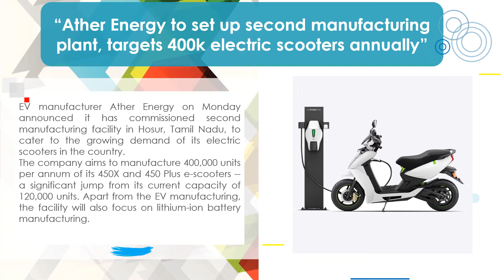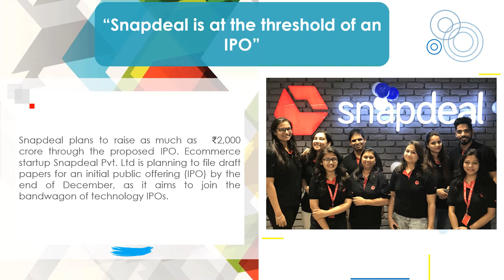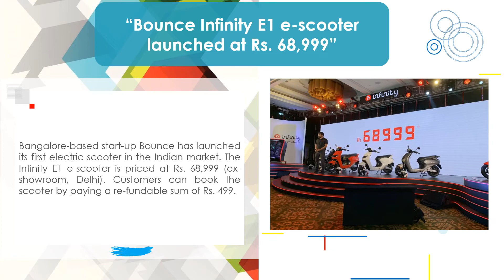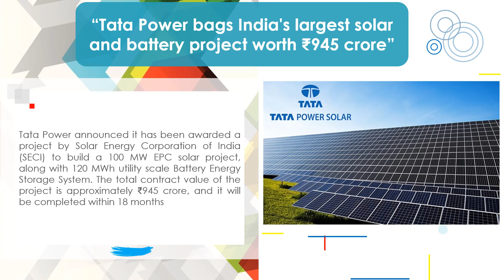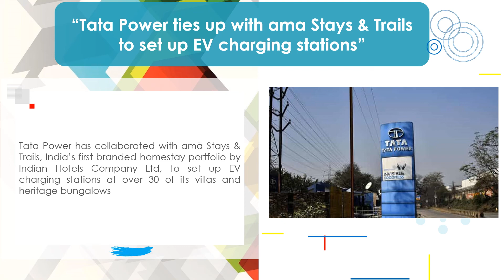Business and startup news #12 | Upstox | Ather | SoftBank | Tata Projects | Snapdeal .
||This week in Indian Startup News||
1. Ratan Tata-backed Upstox
2. Ather Energy to set up second manufacturing
3. Snapdeal is at the threshold of an IPO
4.  Parag Agrawal replaces Jack Dorsey as Twitter CEO
5. Bounce Infinity E1 e-scooter launched
6.Walmart Announces MoU with MP Gov
7. Tata Power bags India's largest solar
8. Tata Power ties up with ama Stays

Follow The Business inside news to remain updated with latest developments of business world.